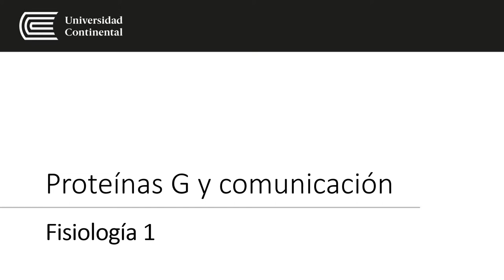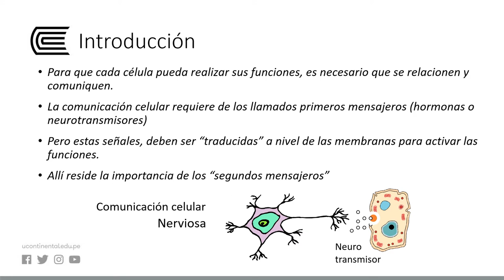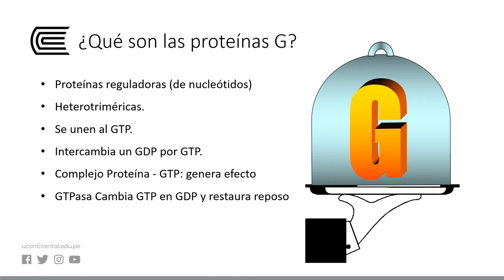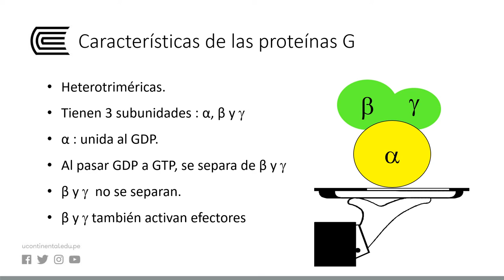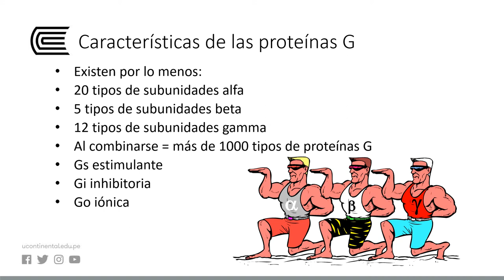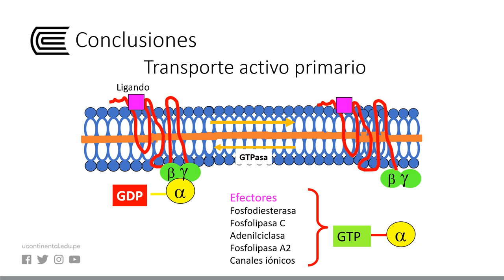Proteínas G y comunicación